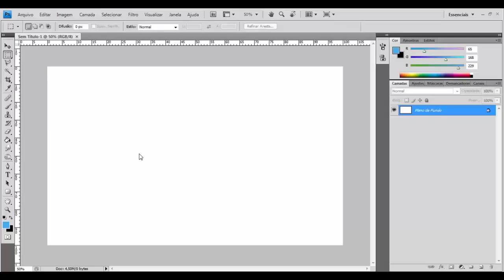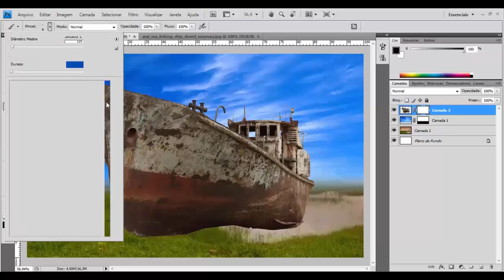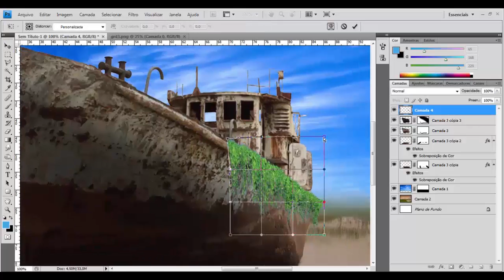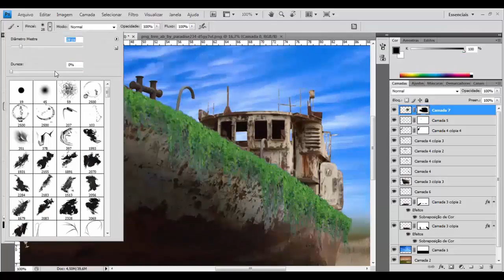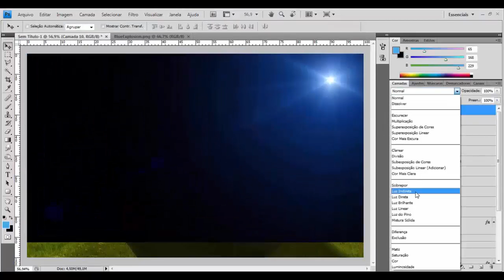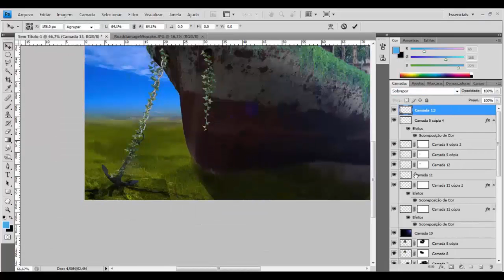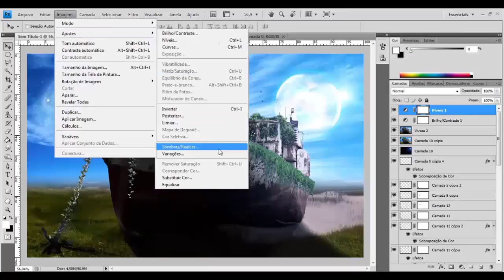Ship Loneliness - Adobe Photoshop CS4 Manipulation - By PatrikTeixeira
Speed Art - Ship Loneliness /

Created in Adobe Photoshop
Total time 1h 07min.
Patrik Teixeira